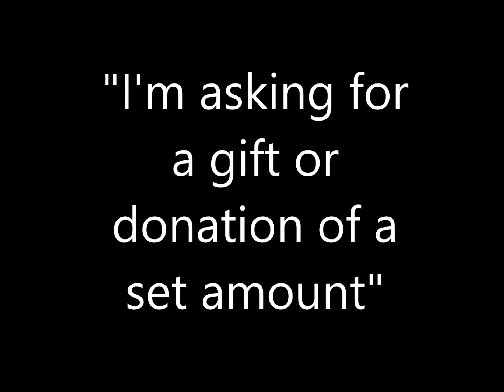49. "Im asking for a gift or donation of a set amount"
Ever listen to Christian radio stations asking for money to remain on the air? Sounds like a telethon? What happened to asking God and waiting for His provision by faith? This also goes for believers who, instead of asking God, rely on man to provide for their needs.